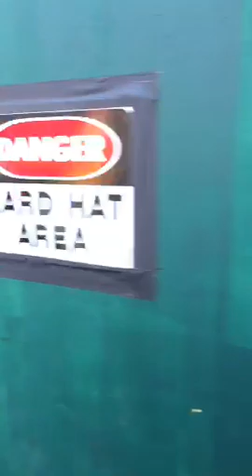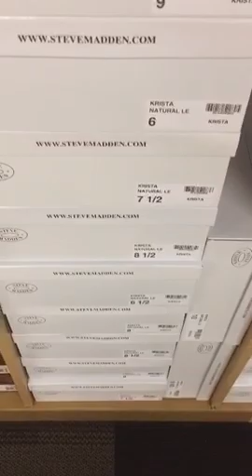Jane Daisy golive NYC periscopetv walk to UnionSquare from EastVillage 2017